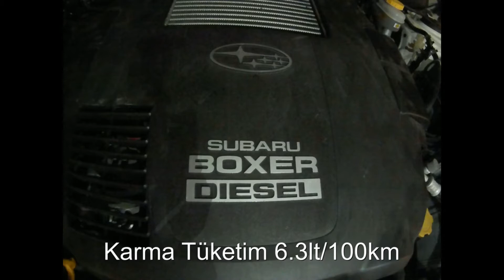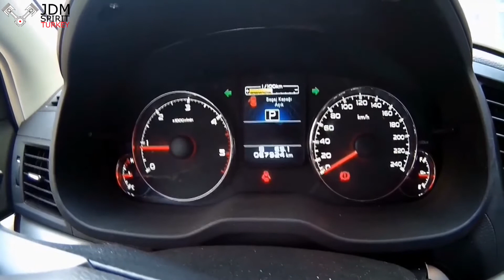Test || 2013 Subaru Outback 2.0td Limited - #12 (Ütüyle Çekilip Revize Görmüştür)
Ses ayarları konusunda eskiden kullandığımız program sebebiyle yapamadığım ayarlamaları yaparak eski videoyu daha izlenebilir hale getirmeyi uygun gördüm. 7 dakika kadar kameradan ses alınmıştır. sonrası ise cep telefonundan alınmıştı.
İyi seyirler.
Bize diğer mecralarımızda da takip edebilir, yorumda, katkıda bulunabilirsiniz